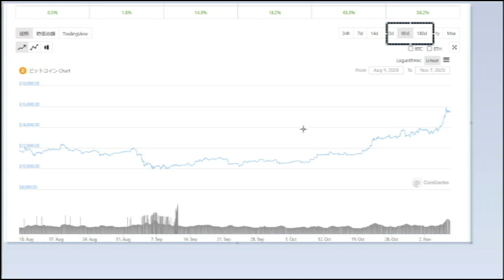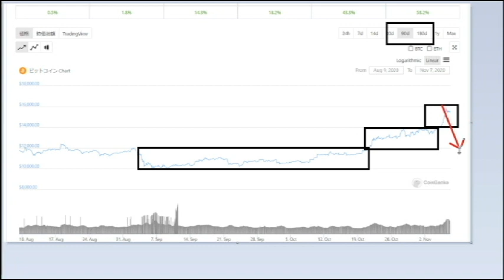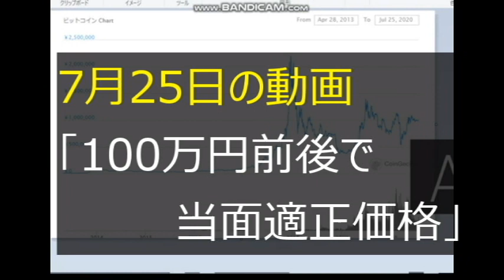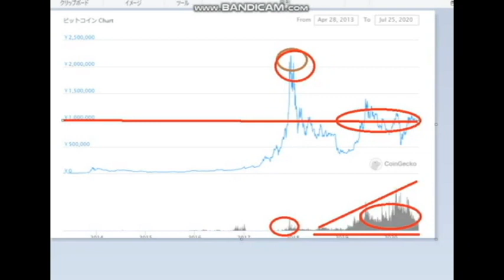【隠居TV】BTC急騰⇒詐欺商材の効果なのか？